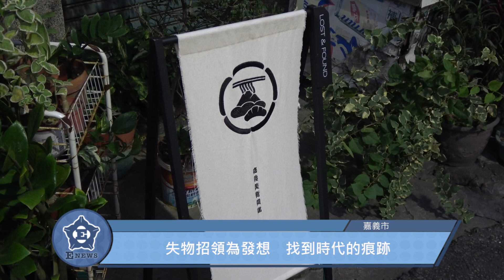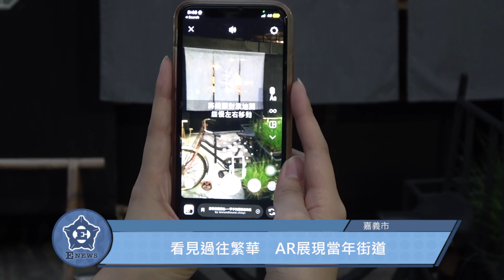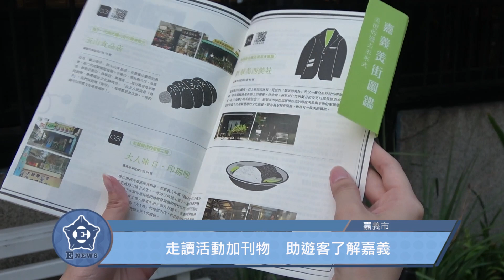嘉義美街圖鑑 找回逝去的時間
【記者　張婕儀、鄭茗云／嘉義市報導】
嘉義美街圖鑑是由16家成仁街上的店家合作舉辦的活動，民眾可以透過達成任務集章得到活動贈禮，除了完成任務以外，嘉義美街圖鑑也推出實體刊物，並透過AR科技重現過往街景，不僅可以帶動地方經濟，更可以讓民眾了解嘉義這個城市的魅力。